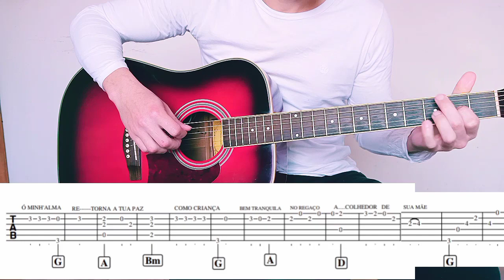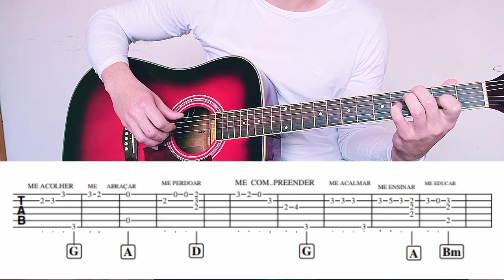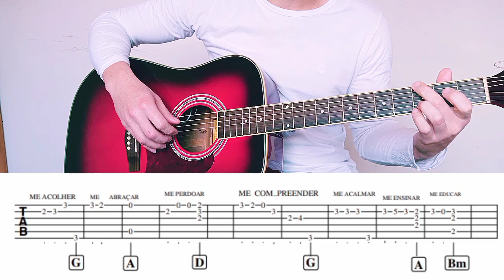Vídeo Aula: Regaço Acolhedor (Fingerstyle) Passo a Passo